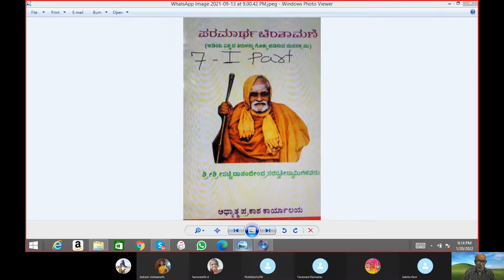Paramartha Chintamani 135,163,164